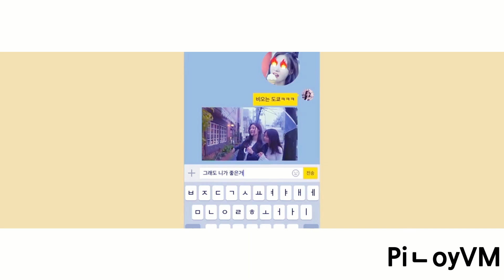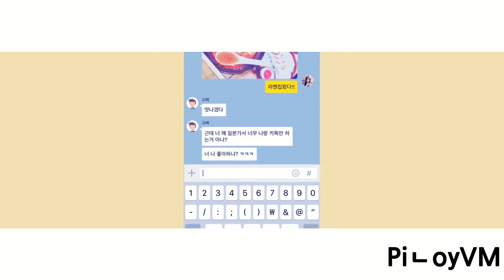Because Of You (너 때문에) x Will You Go Out With Me? (나랑 사귈래) Mashup (After School & DIA)